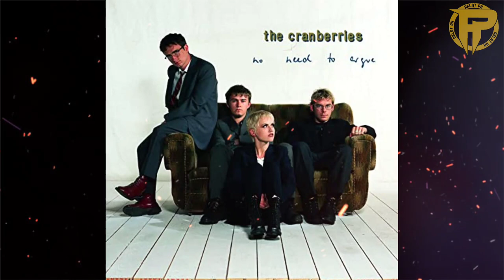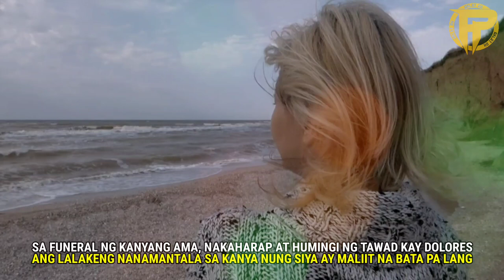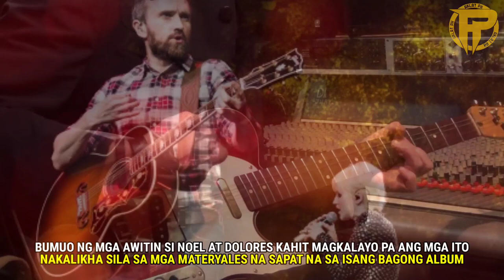Ganito pala ang Nangyari sa The Cranberries | AKLAT PH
RELATED CHANNELS
Kaalaman
Clarktv Facts
Leonmata
Kaalam
Tibi
Ask Teacher Popong
Pinoy Mysteries
Pinoy Mystery Channel
Tinagalog
Jevara PH
Tinig Ph
Bulalord
Gazebo
Sankayjanjantv
Munting Kaalaman
Kra Stories

The Cranberries
The Cranberries Story
The Cranberries Story Tagalog
The Cranberries Documentary
The Cranberries 2022